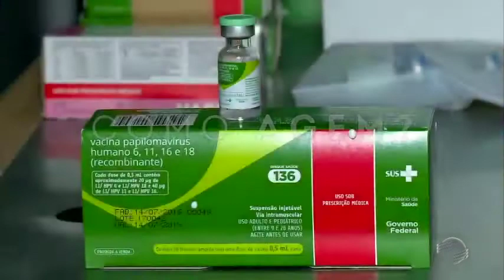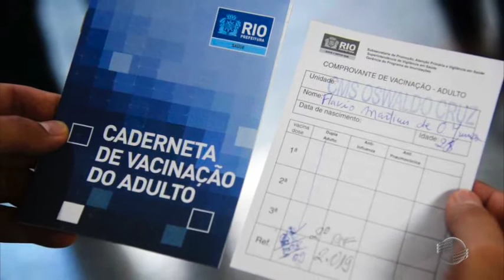Quadro Saúde fala da importância da vacina